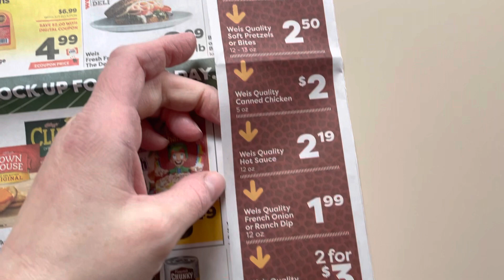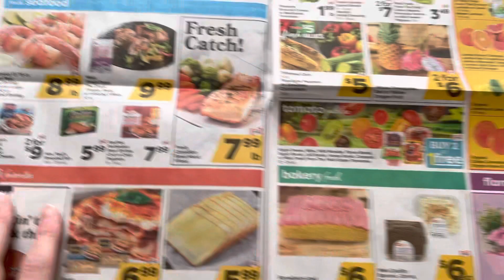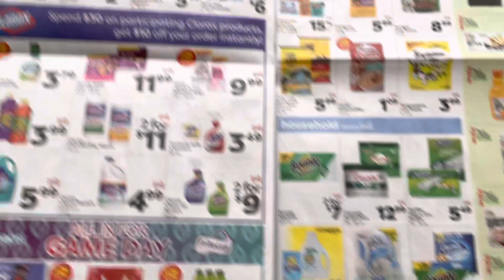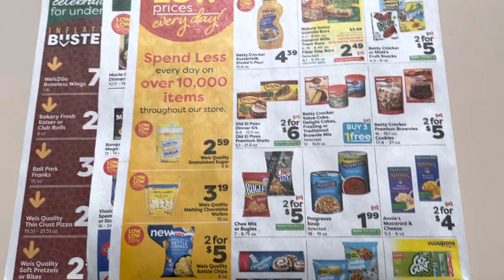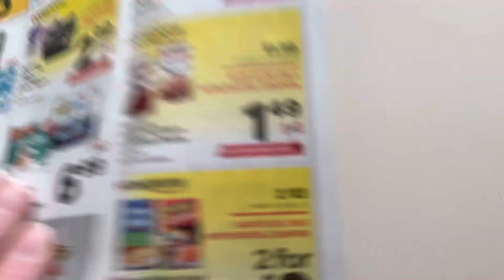Weis Monthly Ad February 2- March 1, 2023